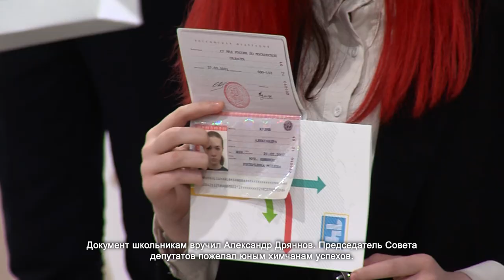Школьникам Химок вручили паспорта. 21.05.2021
Первый шаг во взрослую жизнь. Теперь эти 14-летние ребята имеют право работать, заводить банковский счет и становиться правообладателями интеллектуальной собственности. В Химках подросткам в торжественной обстановки вручили паспорта.